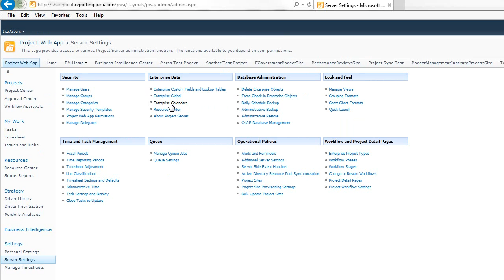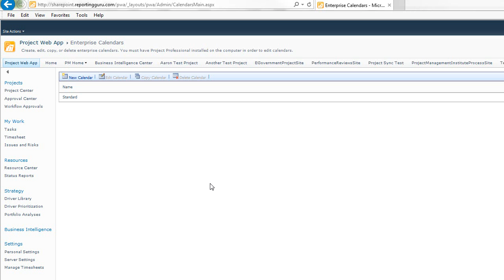Microsoft Project Server Tutorial | How to Change Working Days | ReportingGuru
Need to adjust your team’s schedule in Microsoft Project Server? In this tutorial, we show you how to change working days to match your organization’s calendar and resource availability.

In this video, we explain how to configure project calendars, update non-working days, and ensure schedules reflect the right working time for accurate planning and reporting.

What you’ll learn:
✅ How to modify working days in Microsoft Project Server
✅ Setting up project and resource calendars
✅ Adjusting schedules for holidays, weekends, and exceptions
✅ How ReportingGuru helps businesses configure Project Server for better scheduling and reporting

At ReportingGuru, we specialize in custom reporting and scheduling solutions—helping organizations optimize Microsoft Project Server, SSRS, Power BI, and other BI tools.

3. Hashtags

4. Tags
change working days project server, reportingguru, microsoft project server tutorial, adjust calendar project server, set working days ms project, project scheduling project server, project server reporting, configure resource calendars project server, ms project holidays weekends, project planning microsoft project server